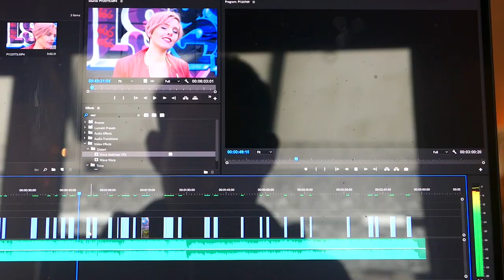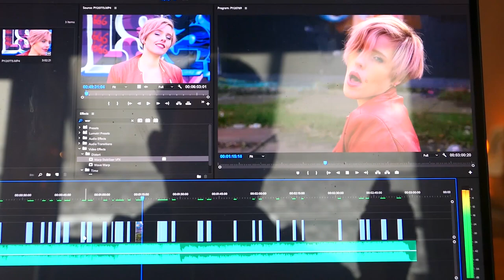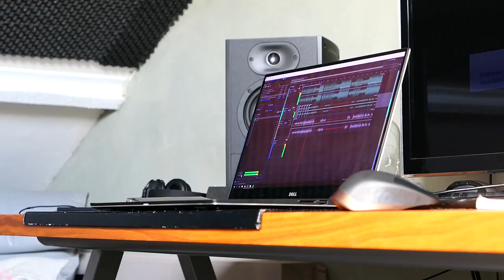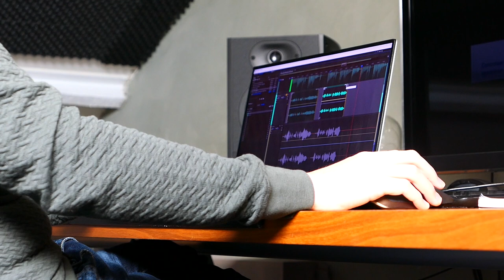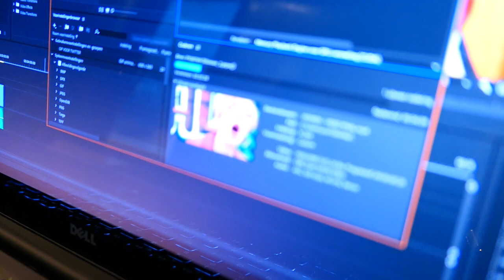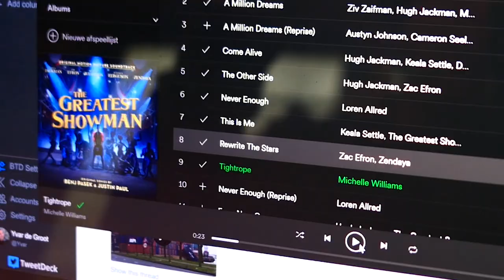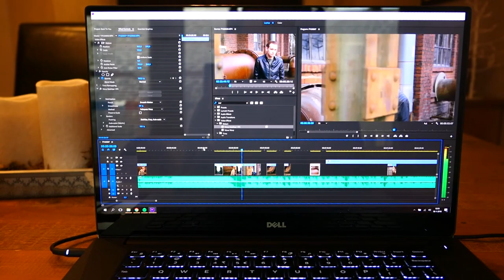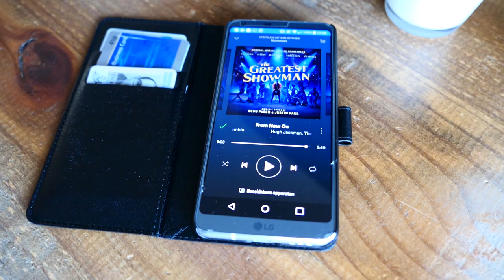WILDPLASSEN TIJDENS ILLEGALE OPNAMES!